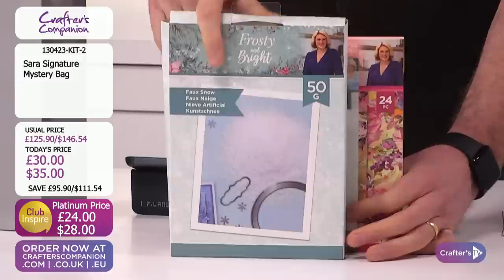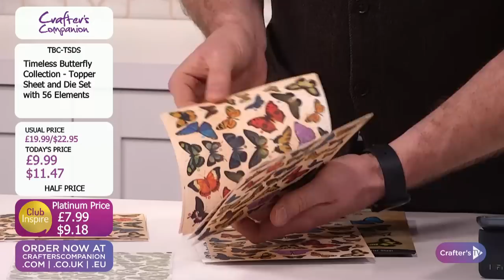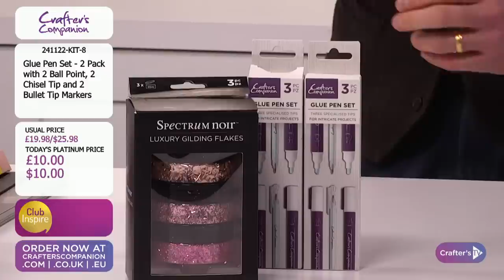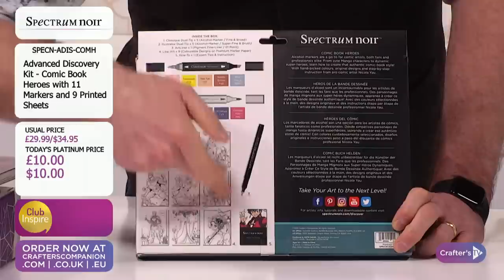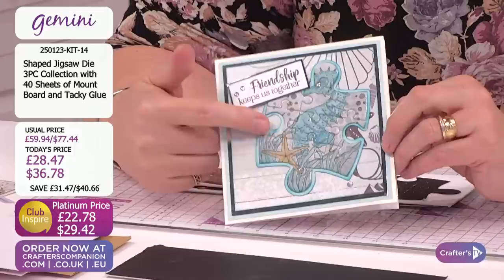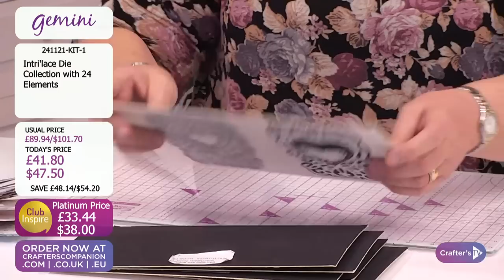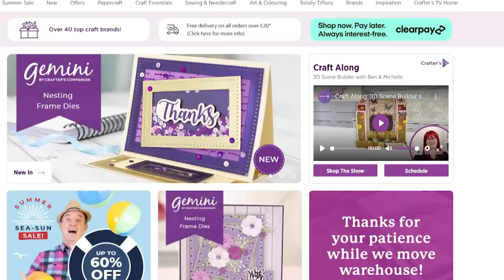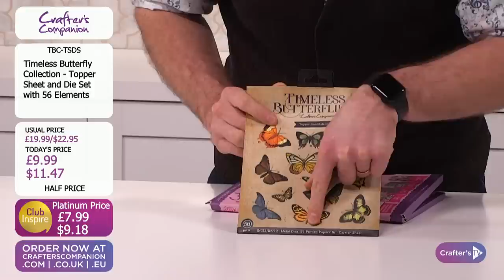Cartload: Ben & Jan (13 Apr 23)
It's time for all the weekly Cartload fun! Join Ben Moseby & Jan Brown from 6pm UK  🇬🇧 / 1pm ET  🇺🇸  for a shopping extravaganza. They have so many amazing products and deals for you!